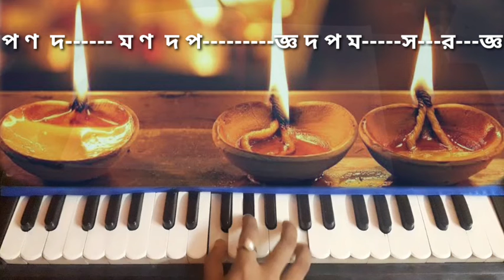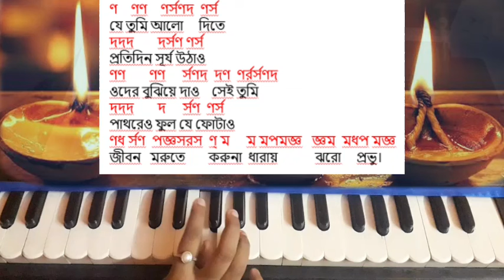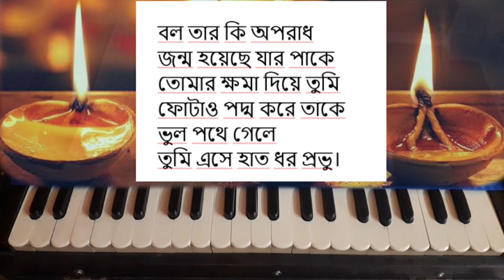Mongoldwip jwele Harmonium tutorial with swaralipi|মঙ্গল দ্বীপ জ্বেলে স্বরলিপি,প্রতিদান